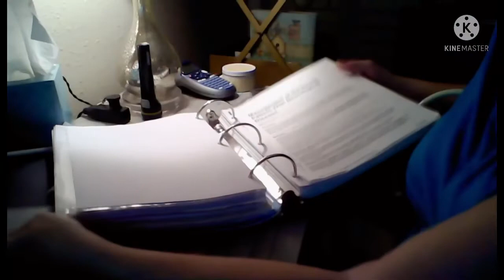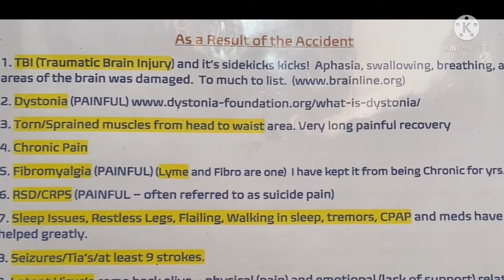2001 The Year That Changed Our Live Forever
Here is my story some have asked for.  Just the story, not treatments, etc..    As I can, treatments can be discussed and if there are questions you would like to discuss, let me know.